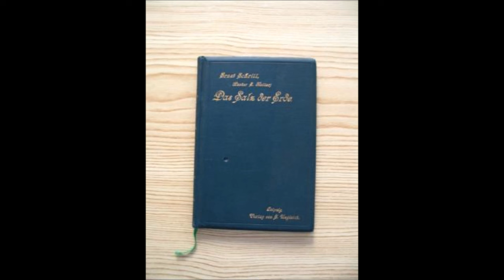Das Salz der Erde Kapitel 1